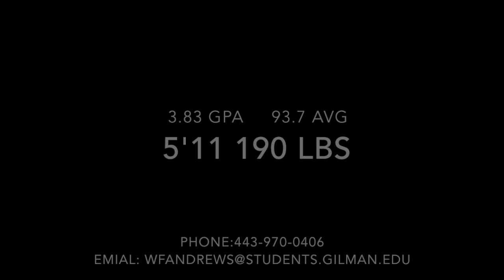Andy Andrews Lacrosse 2016: Gilman '19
Andy Andrews | Class of 2019 | Gilman School (Md.) | Spring 2016 Freshman Highlights | FCA Maryland | Ranked on the Class of 2019 Watchlist by Recruiting Rundown